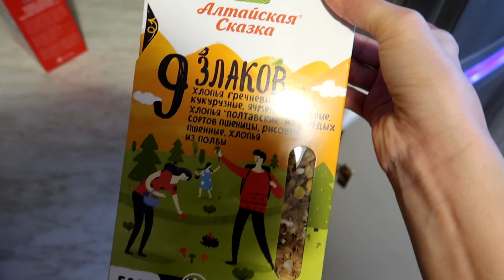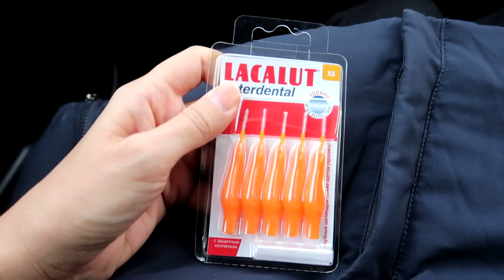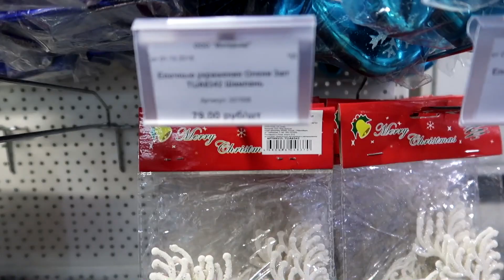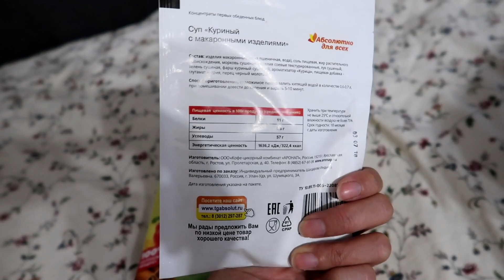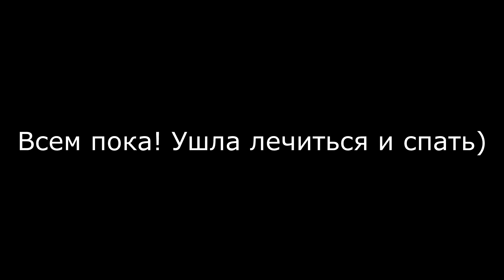VLOG: УДАЧНО ВСПОМНИЛИ ПОДПИСЧИКА!